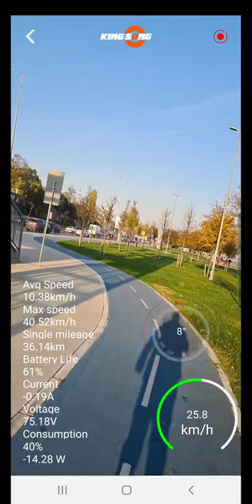zeytinburnu tek teker